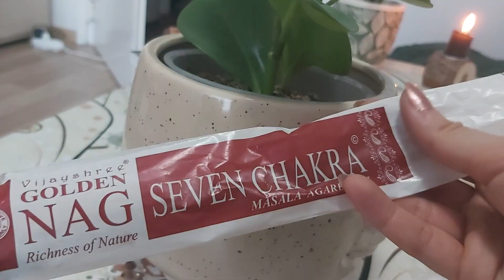social anxiety, inner healing, daring to change your life || a witch's advice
Welcome magical people ✨,

to a lil' big sis talk. We'll be discussing social anxiety, and self-awareness, to building healthy relationships. Grab a drink and join in! 🍃